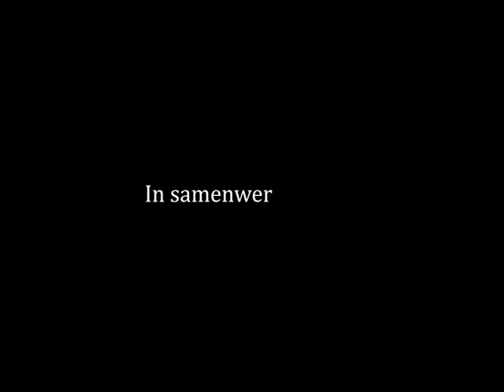SCOUTS (the movie (trailer(fuckyes(awesome(ft. Followthepride)))))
Op een rustig scoutsterein in een boerengat is alles rustig. Tot er op een dag vreemde dingen gebeuren...
Er wordt gespeeld met tijd en kleurcorrecties komen als maar vaker voor, zullen onze vrienden dit avontuur kunnen trotseren?